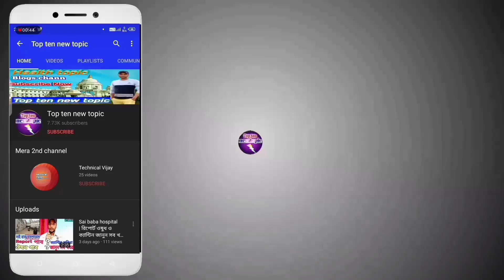Narayana Hospital | free 2020 a to z জানুন সমস্ত তথ্য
Narayana Hospital
Devi Shetty
Devi Shetty Hospital